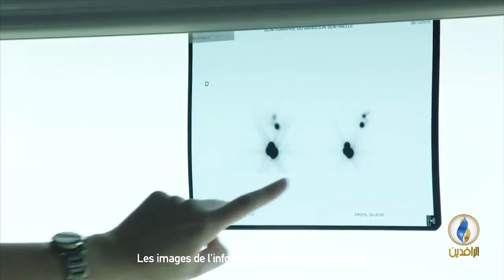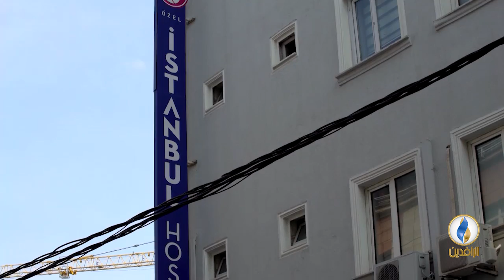تقرير | الشهر العالمي للتوعية بسرطان الثدي.